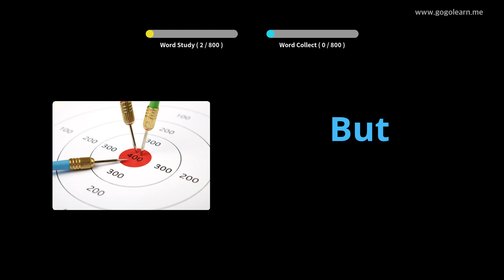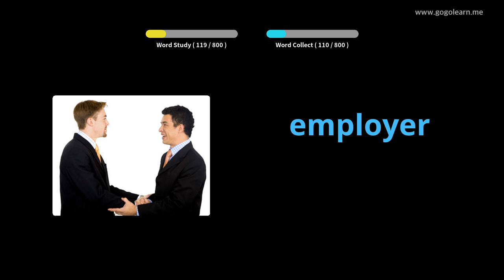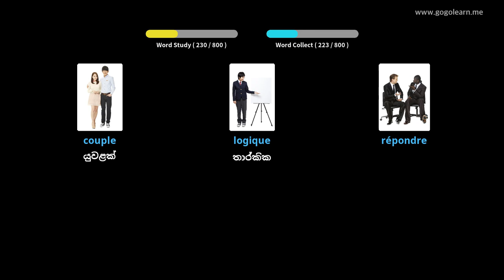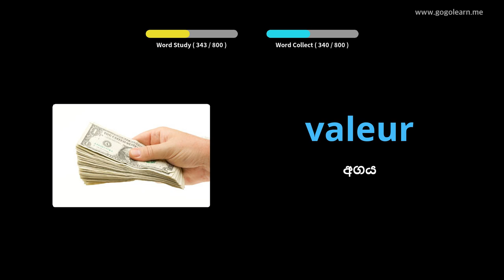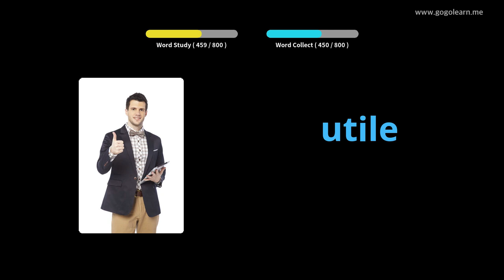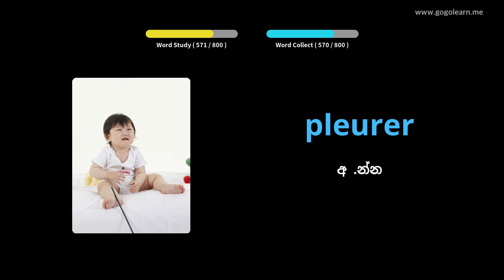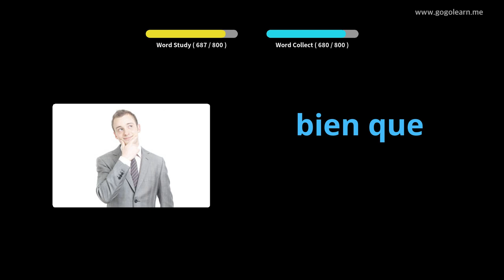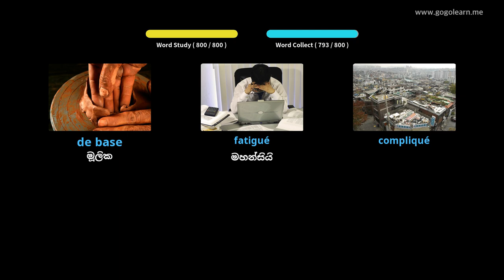ප්‍රංශ වාග් මාලාව මැද පාසල |Golearn